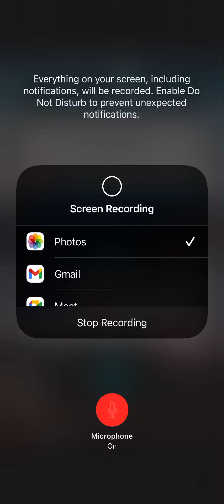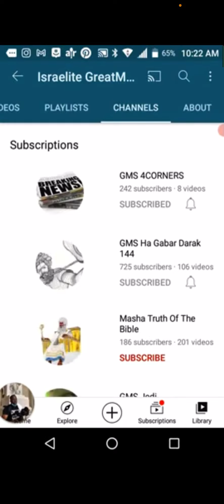Repost- he’s not in GMS. Agent watching